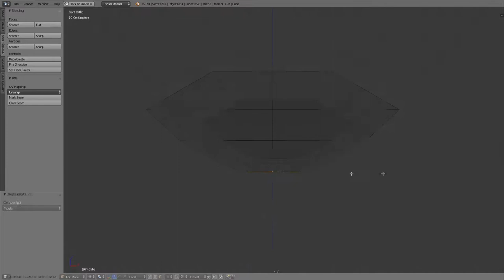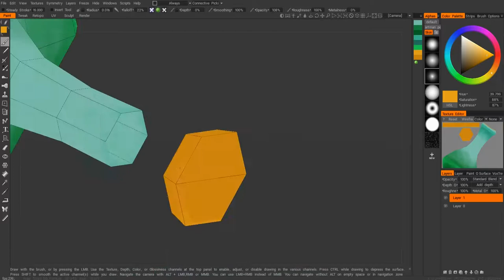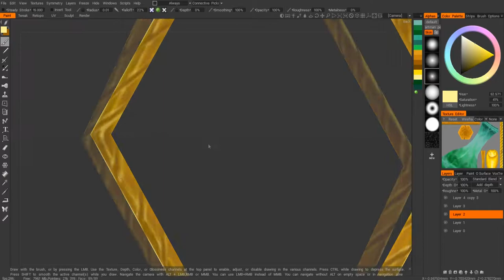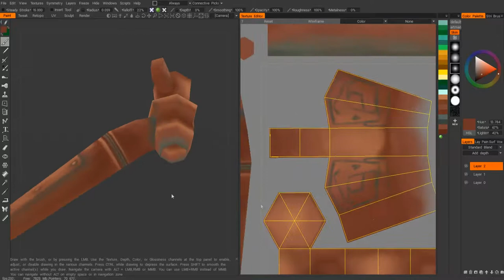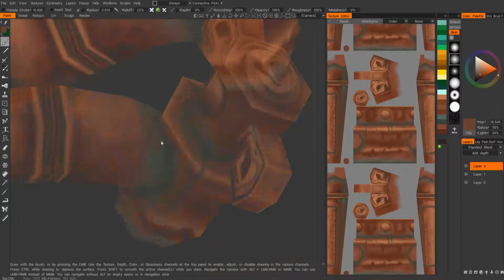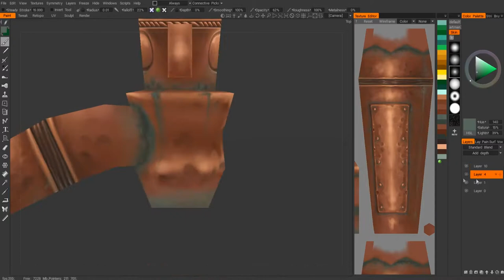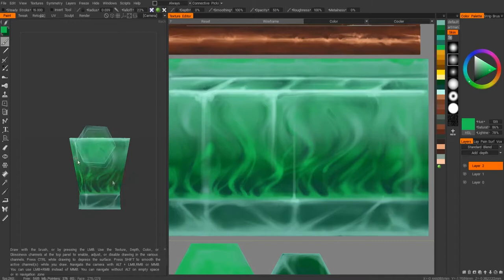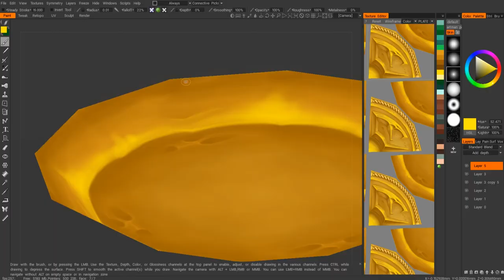Mini Distillery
Mini distillery for an alchemy table.

-Songs-

World of Warcraft horde taverns soundtrack